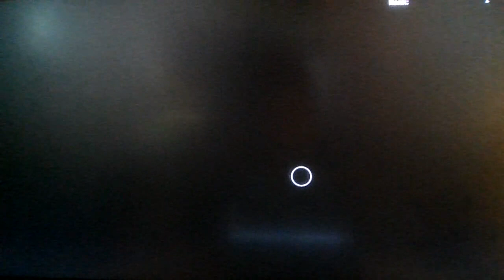Roblox Cursed Islands!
No way, it's squidward...